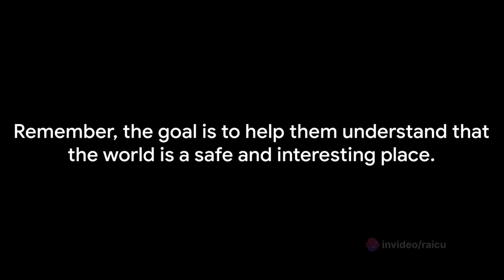8 No-No's for Your German Shepherd: A Comprehensive Guide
8 No-No's for Your German Shepherd: A Comprehensive Guide

Do you know the eight things you must never do to your German Shepherd? German Shepherds are a breed that never falls short of popularity and it's easy to see why. With their loyal nature, brimming courage, and sharp intelligence, they make for perfect companions. But there's a catch. German Shepherds aren't just any breed, they're unique and they require a unique approach to training. Like a rare gem, German Shepherds need the right setting to truly shine. They crave consistency, positivity, and firmness in their training and they need an owner who can deliver that. At home, you'll find these dogs at their happiest when they're spending time with their family. They'll be your shadow, always by your side, always eager to please. But remember, every breed has its do's and don'ts. And for German Shepherds, there are eight things you must never do. Without further ado, let's dive into the eight things you must never do to your German Shepherd.